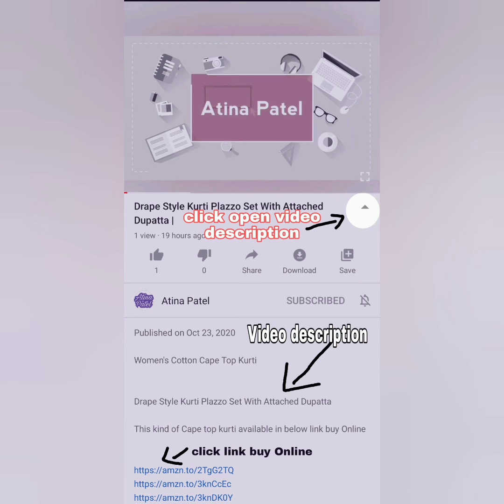Women's Comfortable Formal Bellies/Atina Patel/Bellies fashion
Women's Comfortable Formal Bellies